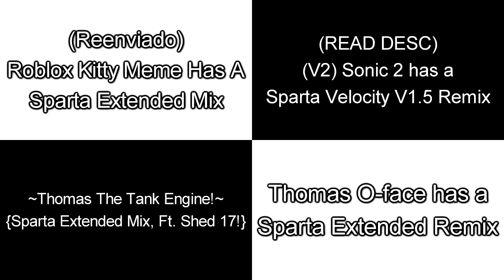Sparta Remixes Side By Side 55 (thesantinosoficial Version)